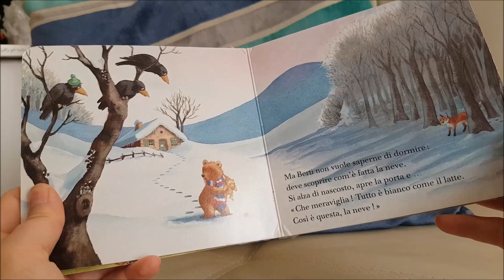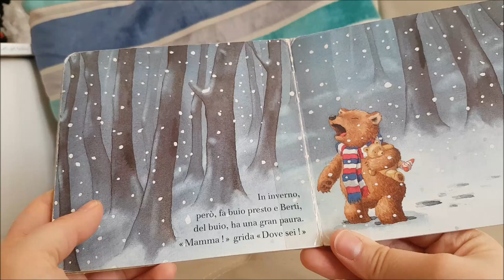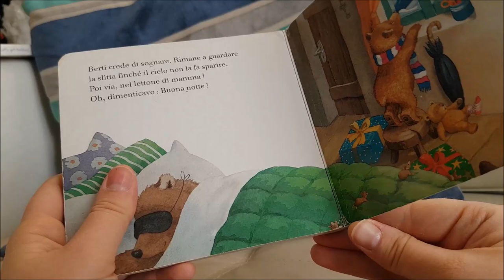Berti scopre la neve